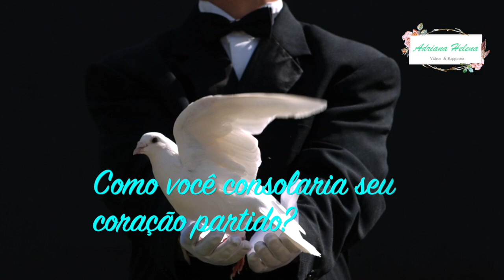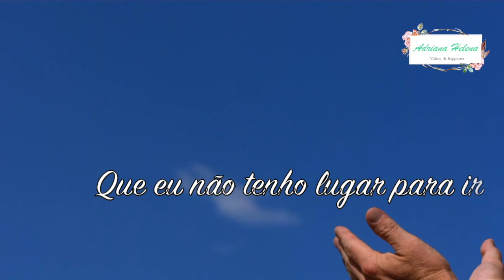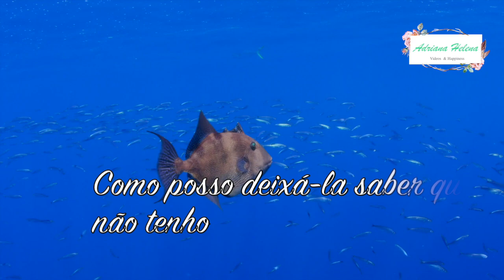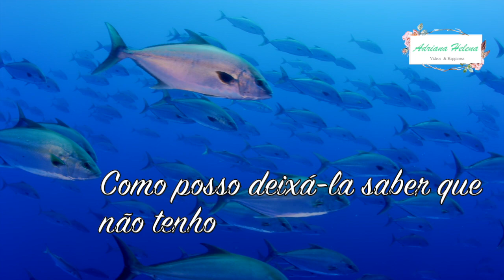Patrick Dimon ⭐️ Pigeon Without A Dove (TRADUÇÃO) 1979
⭐️"Pigeon Without A Dove" é uma canção de Konstantynos Kazakos, artisticamente conhecido por Patrick Dimon, cantor e compositor grego, radicado no Brasil e que continua nos fazendo voar...Essa é a canção que mais me emocionou até hoje...Veja mais

⭐️Patrick niciou sua carreira ainda criança, ao cantar músicas sacras em igrejas ortodoxas em sua terra natal, a cidade de Vathi, na ilha de Samos, mesmo local onde nasceu o filósofo e matemático Pitágoras e o astrônomo Aristarco. Seu pai era representante consular e viajava frequentemente, sendo um desses destinos alguns países da América Latina, entre eles o Brasil.

⭐️ Sua primeira gravação ocorreu em 1969, um compacto simples (vinil) lançado pela ODEON, contendo a musica “Las Amorosas”, na Argentina, em espanhol. Interpreta canções em oito idiomas: grego, espanhol, português, inglês, francês, italiano, hebraico e armênio.

⭐️A música mais conhecida em sua carreira é Pigeon Without a Dove, uma adaptação de uma ária do clássico O Guarani de Carlos Gomes. A música foi tema da novela Pai Herói, da Rede Globo, em 1979.  Ganhou os discos de ouro, platina e diamante pela vendagem de discos e é simplesmente uma das canções que mais me emocionou até hoje! Tomara que apreciem!! Linda semana!!

⭐️ Essa canção é de uma beleza extraordinária em letra e melodia, talvez porque Pigeon Without A Dove seja uma adaptação da Protofonia de O Guarani de Carlos Gomes) .Uma verdadeira obra de arte em forma de canção amigos!! Fiquei entusiasmadíssima  com essa edição! Confiram e tenham uma semana maravilhosa!!

✅  Agradeço seu  LIKE 👍  e comentário neste vídeo, de coração! ❤️

     👍 F A C E B O O K P A G E S:  ( LIKE 👍 )

   📌 P I N T E R E S T: (FOLOW)